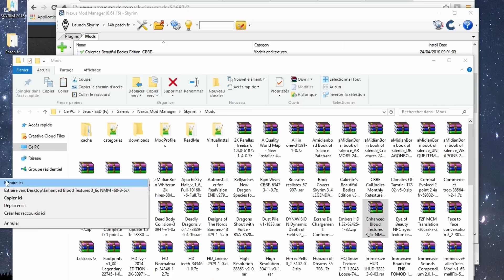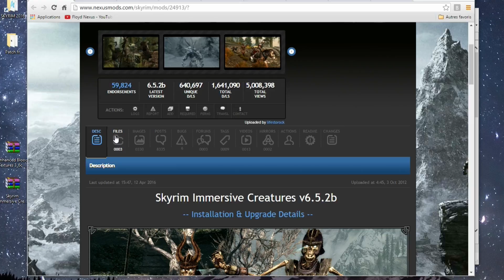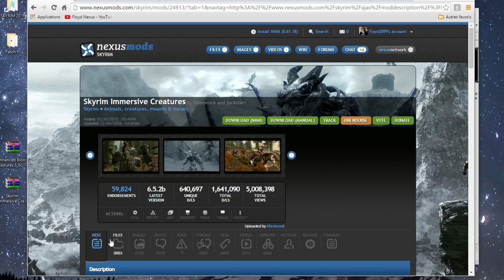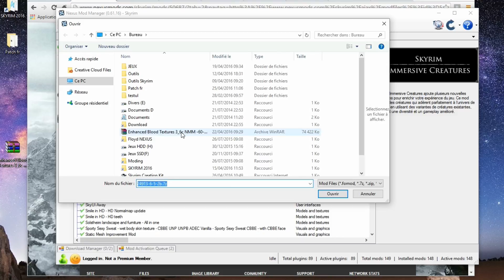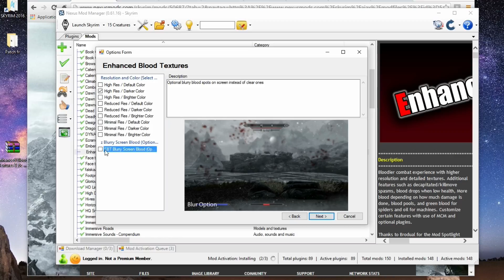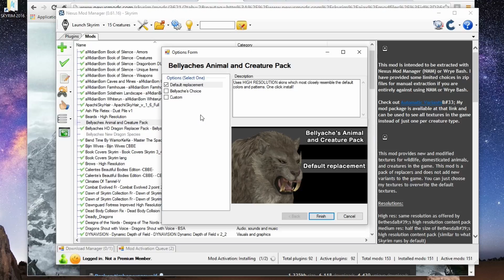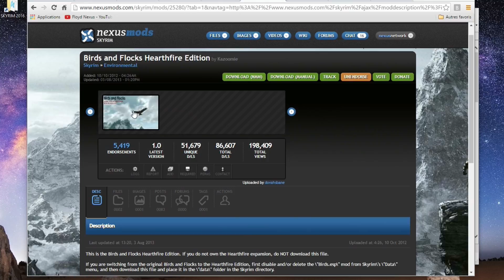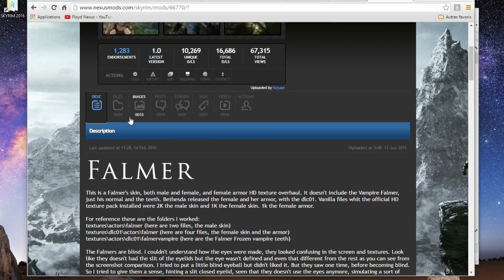Moder Skyrim en 2016 15 Beauté des Creatures de Bordeciel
Nous avons déjà vu la configuration du jeu, des inis, le faut plein écran et les menus mcm, et les mods critiques, les enb, les textures de base, l’environnement, l’immersion, la végétation, les objets, le climat et à l’eau, l’interface de jeu, à l’audio et aux sons, le gameplay et aux systèmes de jeu, l’apparence des personnages, nous allons maintenant nous intéresser aux créatures.

Skyrim Immersive Creatures 6.5.2a - French translation by Lifestorock _ Traduction par nemesis4040

Rappelez vous que je vous propose du contenu et n'offre pas de support personnalisé quelque soit le sujet.
Pour suivre l'actu de la chaine:
Me suivre sur twiter

M'aimer d'amouuur sur Facebook (et de temps en temps gagner de jeux!)

Voici d'autres playlist à regarder

Configurer et optimiser Windows 10